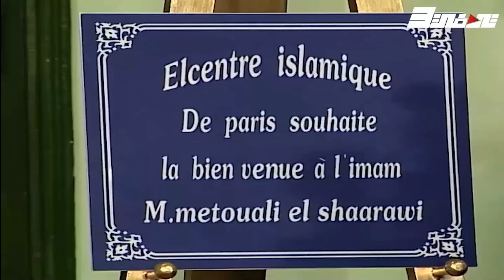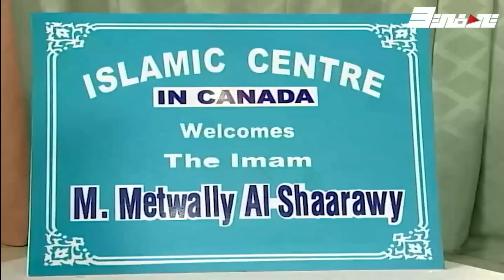الشعراوي يكمل مسيرته في الدعوة إلى الله ويحقق توبة العاصية بمفاجأة نستها حزنها!!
مقطع من مسلسل